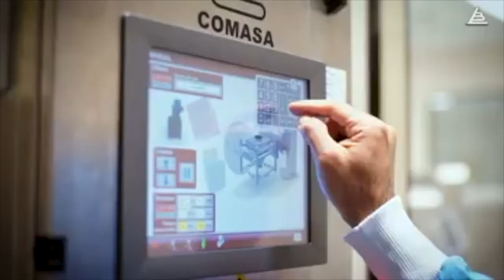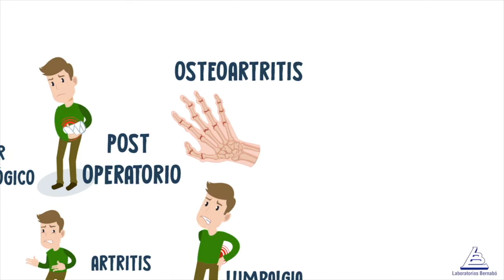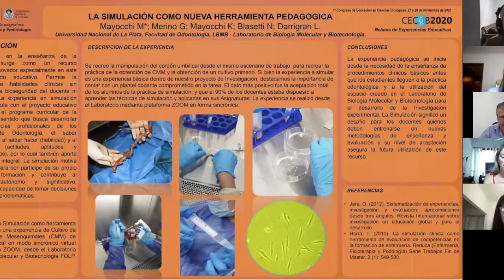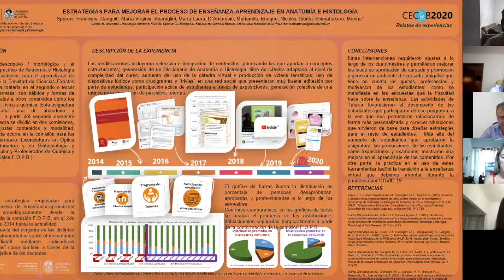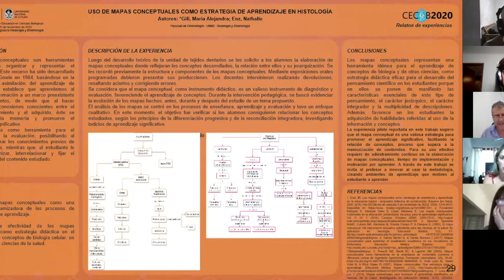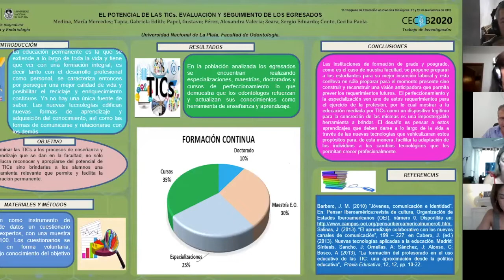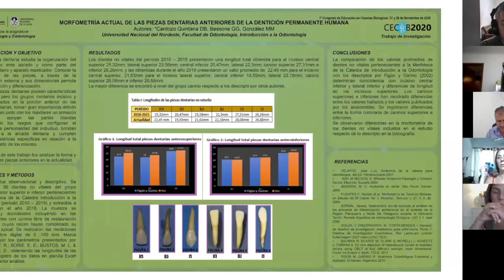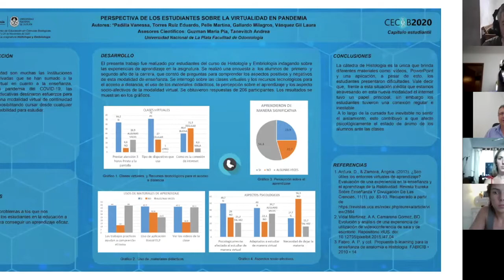Cierre CECiB 2020